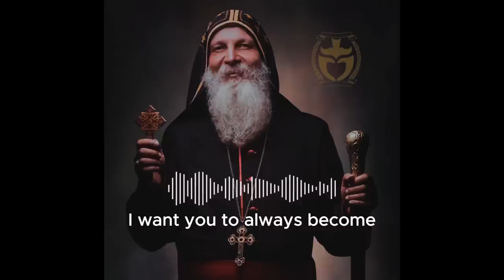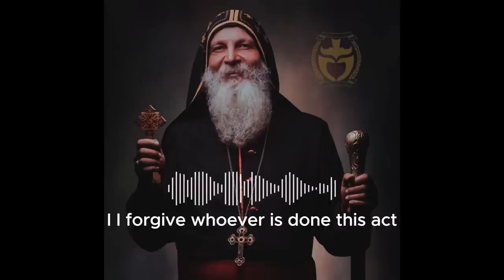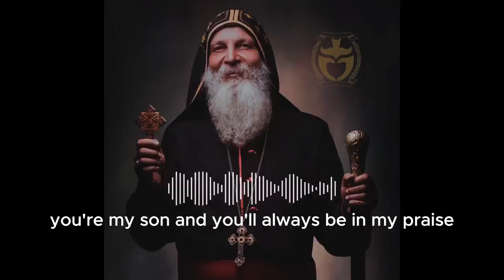Mar Mari Emmanuel unconditionally forgives the accused who stabbed and injured him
Bishop Mar Emmanuel unconditionally forgives the accused who stabbed and injured him
That’s pretty powerful! @trustgodhub for more!